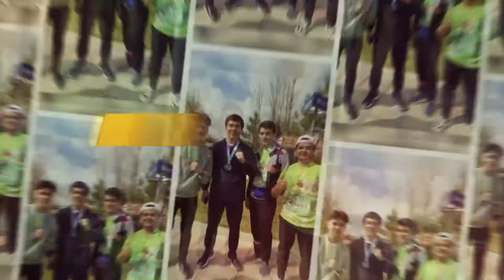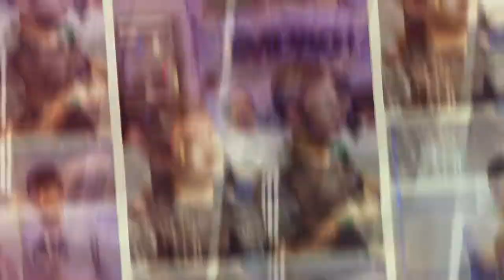About ML Community